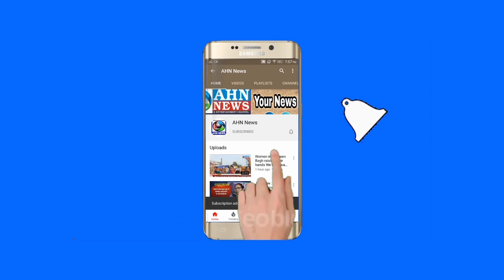Sunitha Lakshma Reddy Takes Charge As Telangana Women's Commission Chairman | Hyderabad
Sunitha Lakshma Reddy Takes Charge As Telangana Women's Commission Chairman